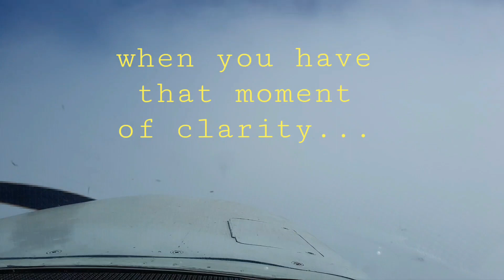Mexico Clarity | Mexico Life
🔥 - Join our Free Exclusive Investors Club for Inside Offers and Listings

The How To Living in Mexico Guide will help you step by step along the way.